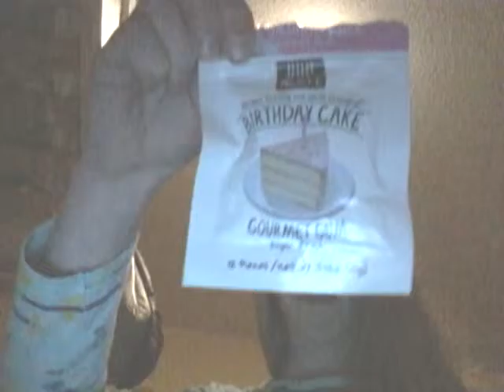Really weird lisp challenge